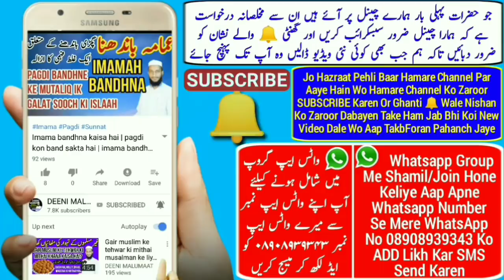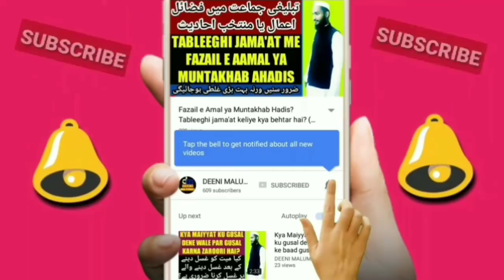Rabi ul awwal new naat 2019 | Milad un Nabi new naat | ربیع الاول | Mujeeb MP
Rabi ul awwal new naat 2019 ki hai jise shayar molvi mujeeb ne padhi hai Milad un Nabi new naat 2019 yani new naat Rabi ul awwal 2019 new naat Milad un Nabi 2019 zaroor suniye,

Channel by

DEENIMALUMAAT